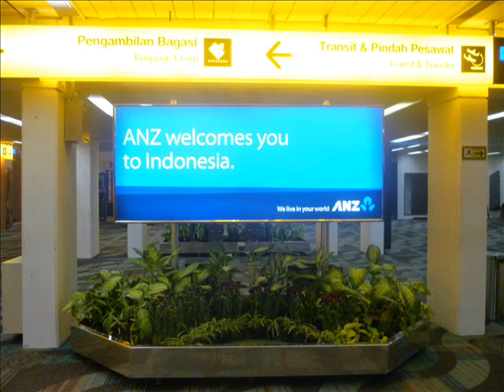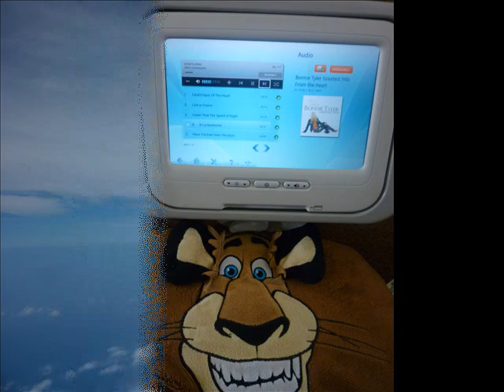Pevonia/Medicalia Training in Bali for Spa Mont Choisy